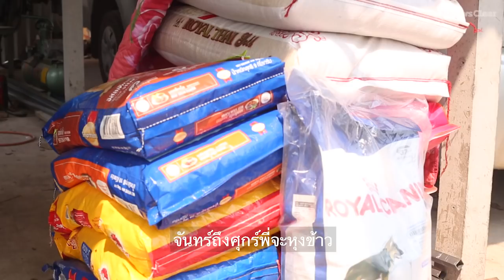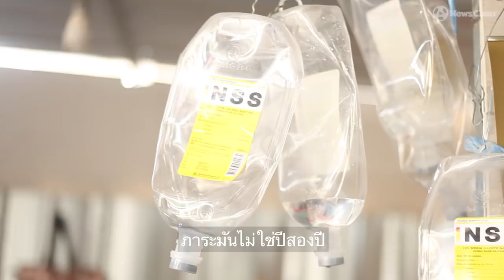รักนี้...เพื่อน้องหมา ก็คนมันชอบ!!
วาเลนไทน์นี้เราขอเสนอความรักระหว่าง ‘คนกับเจ้าตูบ’
พบกับ “คุณยายทง” และครอบครัวผู้รักหมาทั้งชีวิต ก่อนหน้านี้คุณยายเป็นที่รู้จักผ่านโซเชียลไปไม่นานกับคลิปเก็บหมามาให้ลูกสาวเลี้ยง โดยพบว่าเจ้าตูบตัวดังกล่าวเป็นตัวที่ 350 ที่ครอบครัวนี้นำมาเลี้ยงดู
ติดต่อสมทบทุนค่าอาหารได้ที่เฟซบุ๊ก ธัญญาพร แก้วตา ตู้ทอง